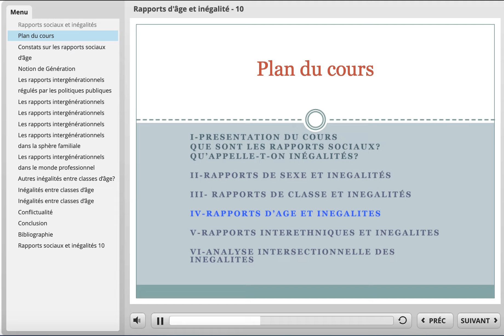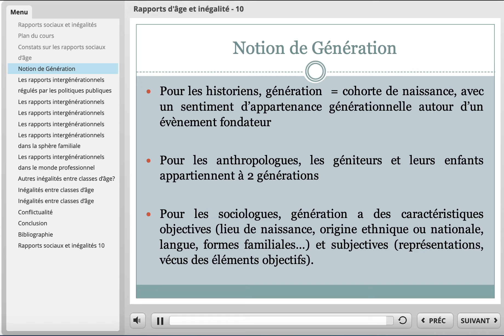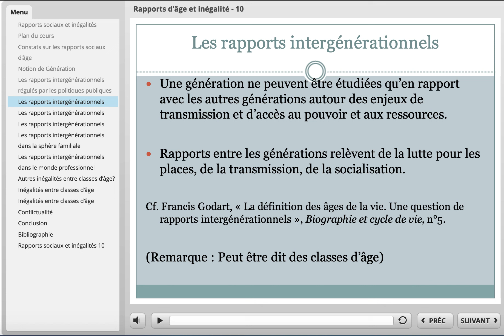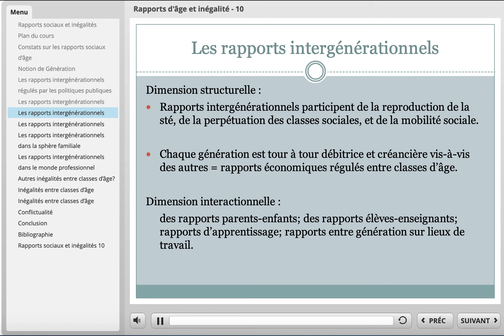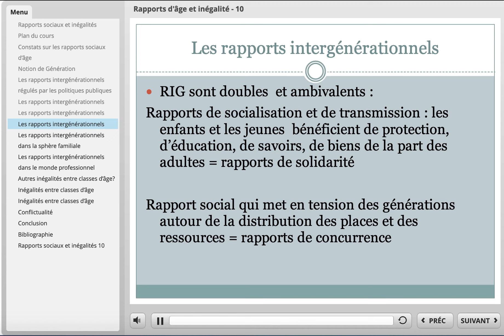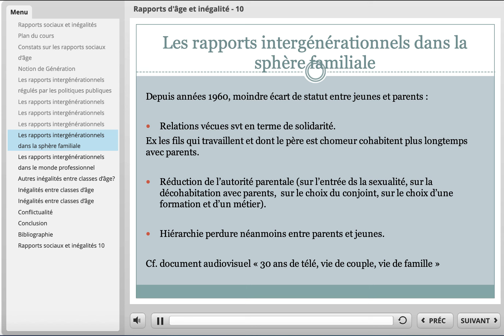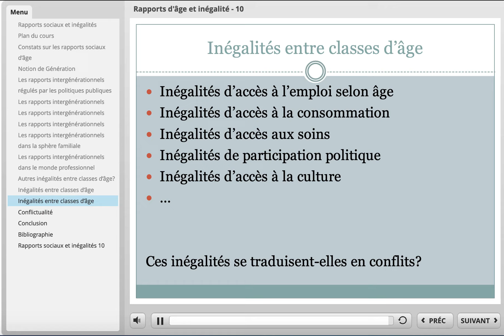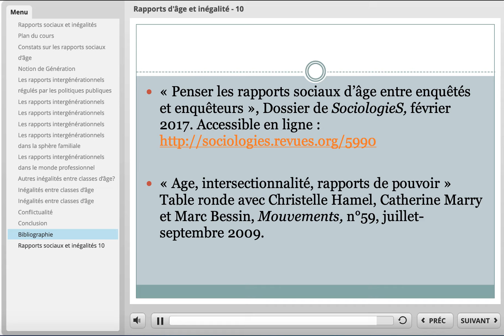Séance 10 : Âges (fin)